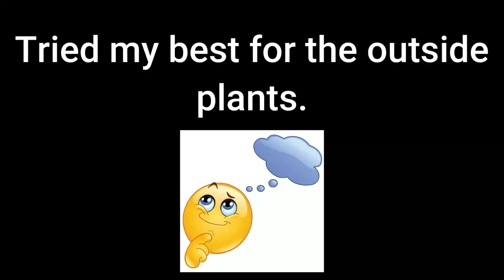Bonsai & Other Plants July August 22 Update.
The Plants (special outside got a rough time)
June & August 22.